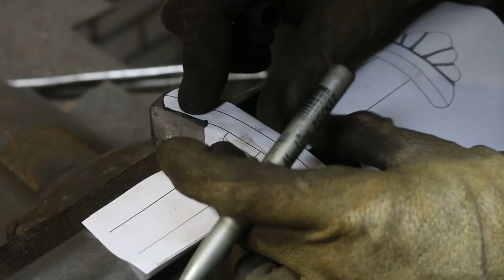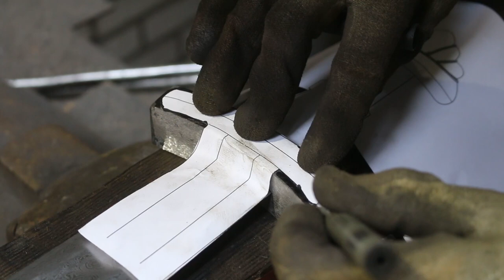Forging a pattern welded viking sword, part 3, making the guard and pommel.